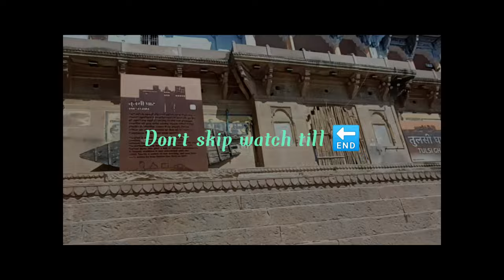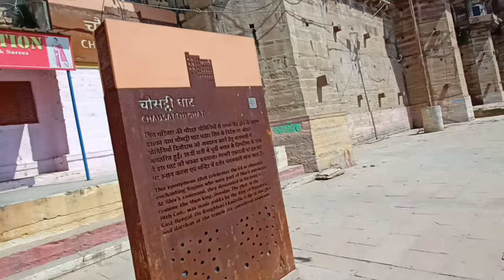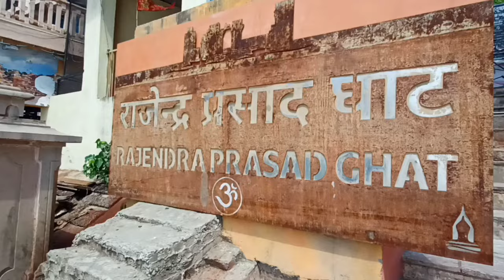Travel Varanasi All Ghats | Banaras , Kashi Ghats Walkthrough video 2022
Ghats in Varanasi are riverfront steps leading to the banks of the River Ganges. The city has 88 ghats. Most of the ghats are bathing and puja ceremonial ghats, while two ghats, Manikarnika and Harishchandra, are used exclusively as cremation sites .
 First ever walkthrough video of all Ghats of Banaras 💗 .